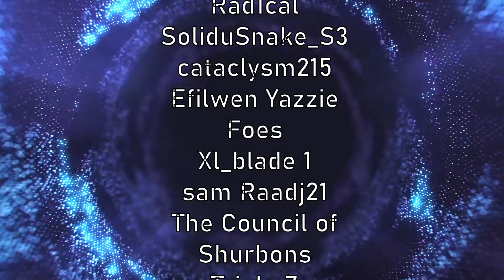Goin in on banquet | Marvel Contest of Champions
$Rizzothelegend